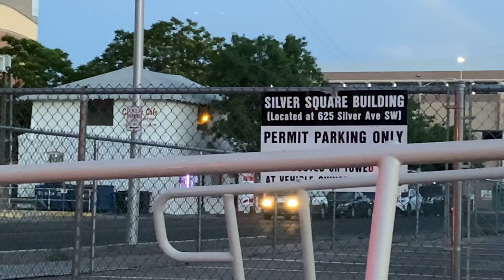Stock 8th gen Si on a car cruise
Gaming PC Specs:
Gamdias ATHENA M2 mid-tower case
Gamdias CHIONE M1A-240R CPU Liquid cooler
Gamdias Kratos M1-750W Power Supply
Gigabyte X570 AORUS ELITE WIFI ATX AM4 Motherboard
NVIDIA GeForce RTX 2070 SUPER 8 GB Video Card
Corsair Vengeance RGB Pro 32 GB (2 x 16 GB) DDR4-3200 CL16 Memory
Corsair GLAIVE RGB PRO Gaming Mouse
Corsair HS70 PRO Gaming Headset
Silicon Power A60 1 TB M.2-2280 NVME Solid State Drive